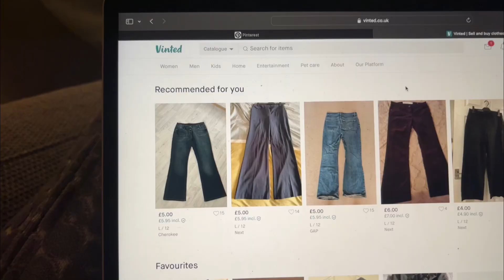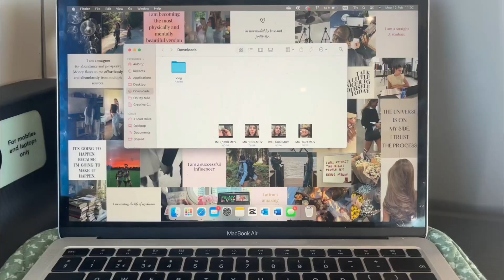✩ Vlog at home to uni - shopping, walks, train journeys, etc! ✩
Life at home and back to uni.
Come with me for shopping, walks, train journeys and more!